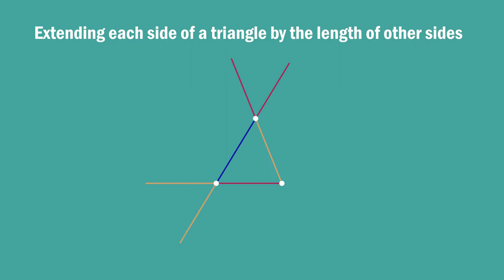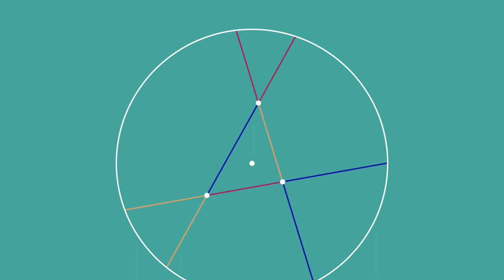Conway Circle: A tribute to John Conway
John Conway passed away. Many use his Game of Life to pay tribute to him. Simple yet elegant.